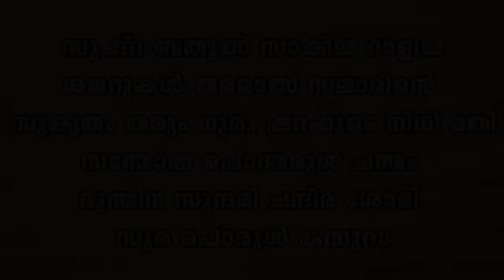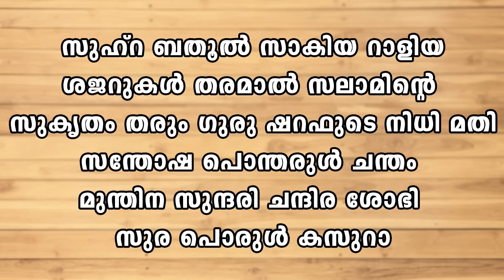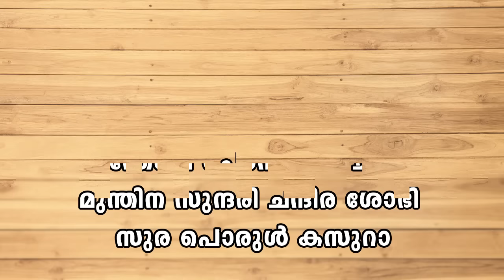Zuhra bathool Zaakiya | Mappilappattu With Lyrics